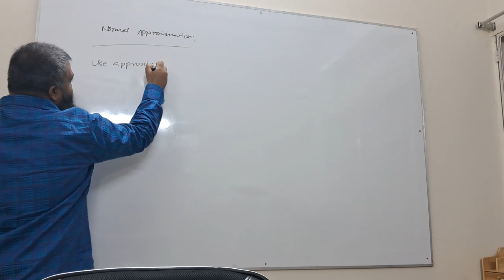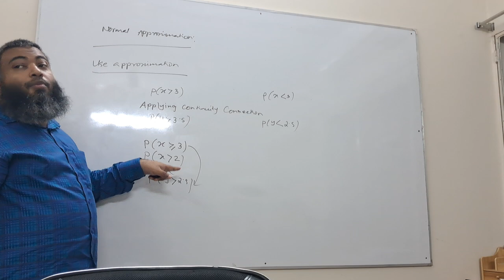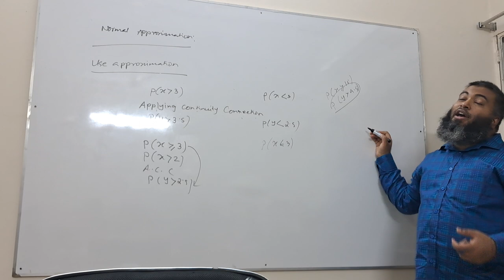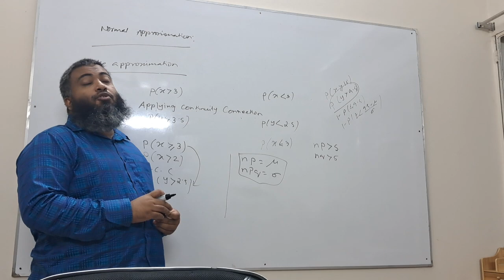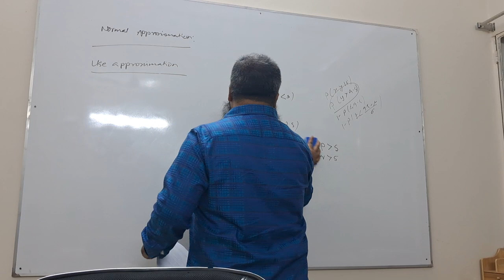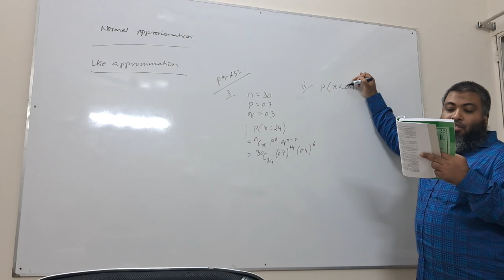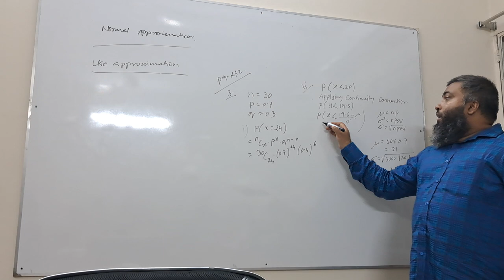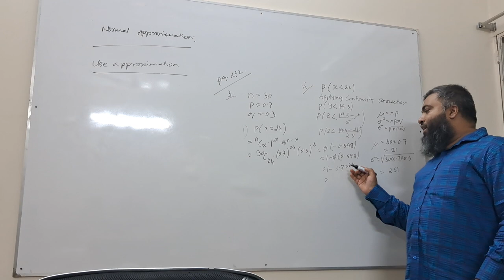S1 NORMAL APPROXIMATION